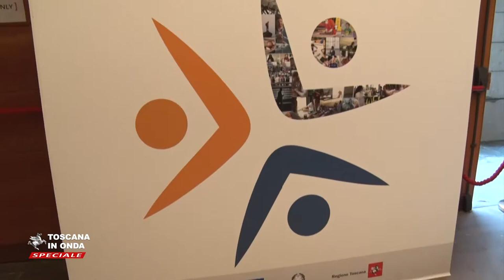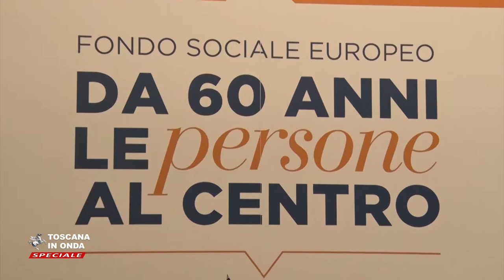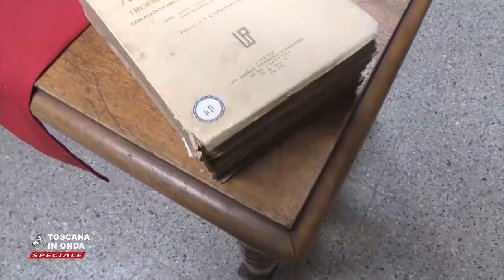Le persone al centro, i sessant'anni del Fondo Sociale Europeo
il punto sulle politiche attivate dalla Regione Toscana sul Fondo Sociale Europeo, da sessanta anni lo strumento finanziario principale con cui la Ue investe su formazione e coesione. Per approfondimenti